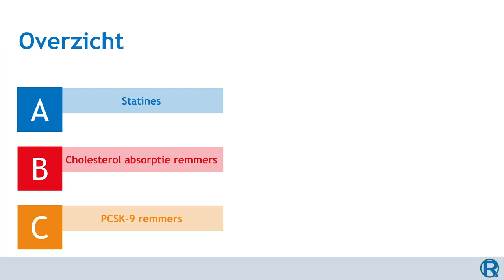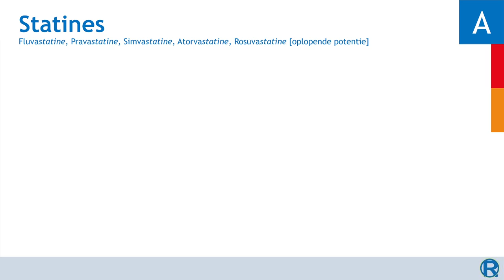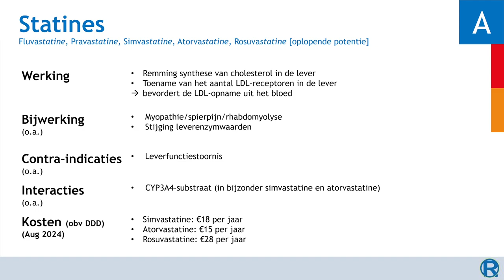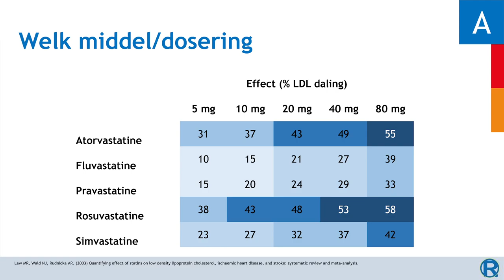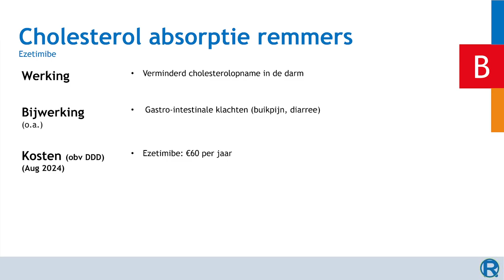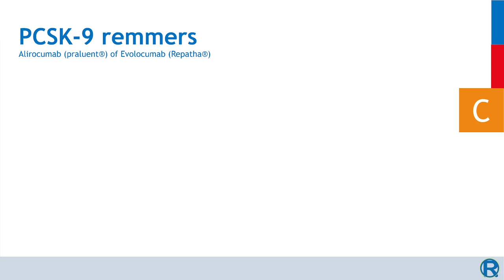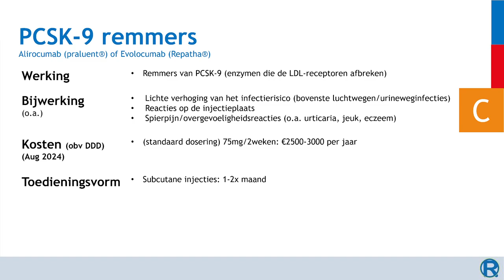CVRM en Hart en Vaatziekten - Deel 2 - Cholesterolverlagers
Hoofdstukken:
0:00 Introductie
0:42 Statines
3:49 Cholesterol absorptie remmers
4:47 PCSK-9 remmers